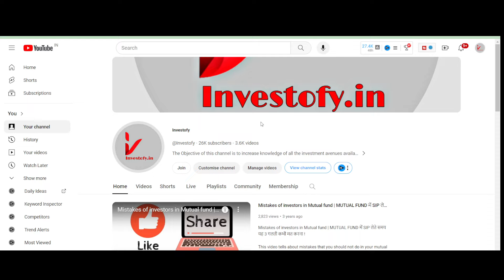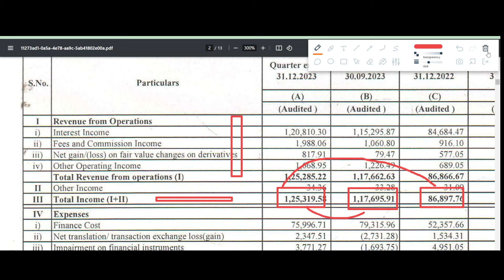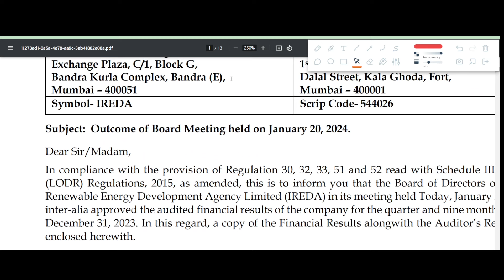IREDA Q3 results 2024 | IREDA results today | IREDA Share News | IREDA Share latest news today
In this video we discuss the Q3 FY24 results of IREDA
1. IREDA Q3 2023 Results
2. IREDA Q3 results
3. IREDA share analysis
4. IREDA share latest news
5. IREDA Q3 performance analysis
6. IREDA Important ratios
7. IREDA dividend

IREDA Q3 result 2024,
IREDA Q3 result 2023,
IREDA Q3 result,
IREDA share news today,
IREDA Q3 results today,
IREDA share,
IREDA Q3 results analysis,
IREDA share dividend,
IREDA share news,
IREDA Latest news today,